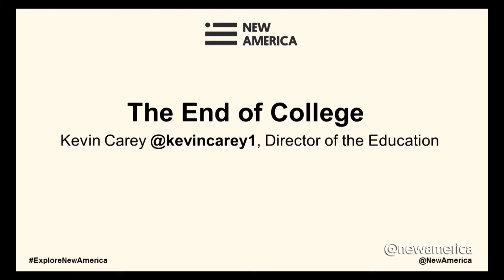The End of College with Kevin Carey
Kevin Carey, Director of the Education Policy Program, New America; Author, The End of College: Creating the Future of Learning and the University of Everywhere